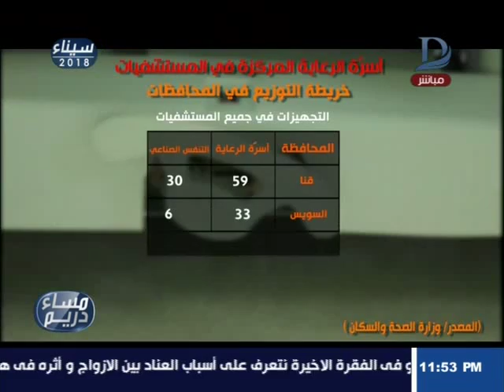مساء دريم مع منة فاروق و حوار حول أزمة نقص أسرة الرعاية بالمستشفيات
مساء دريم| الحوار الكامل حول أزمة نقص أسرة الرعاية بالمستشفيات

    11843 أفقى

►Subscrip Now◄

►Follow us ◄